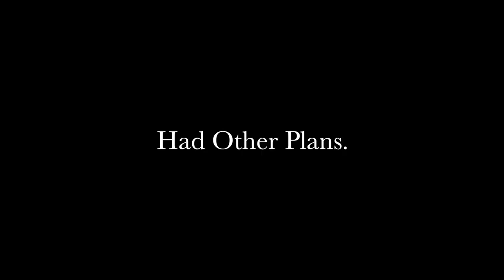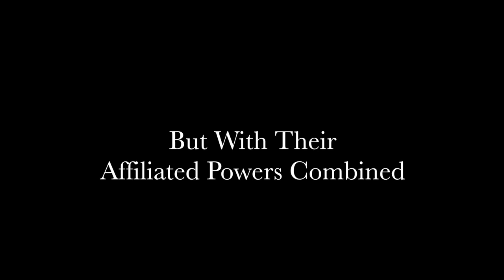Logan Davis Pessimism vs Optimism Film Trailer Project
A project made for Full Sail's Behavioral Science Class.